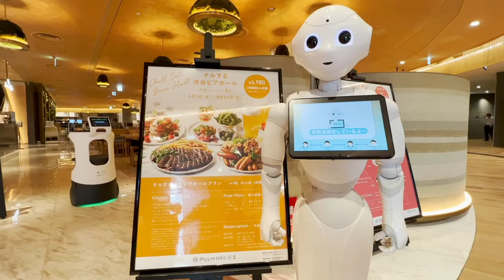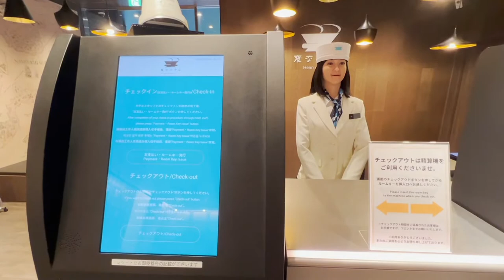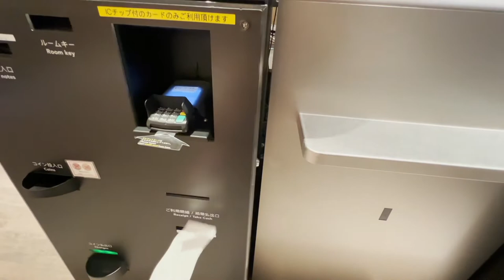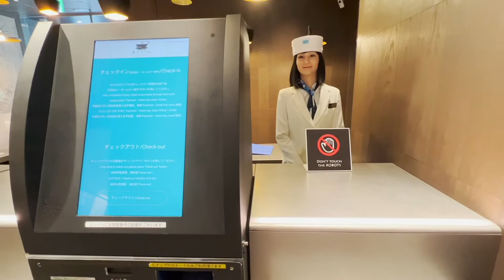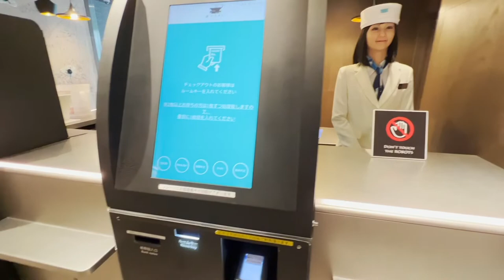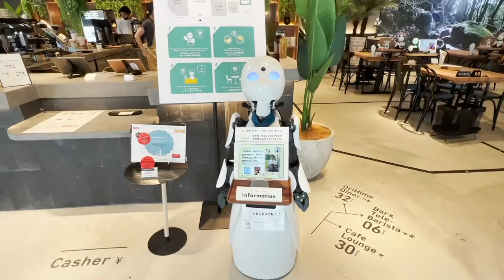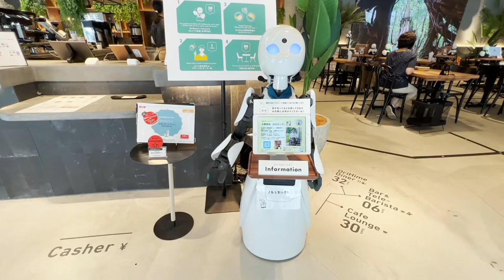Watch Robots in Tokyo’s Restaurants, Cafés, and Hotels | Henn na Hotel, Ginza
Today’s video is all about robots in Tokyo:

1. Pepper Parlor in Shibuya. Café/restaurant where robots sing and dance for you, and deliver your food order.
2. Henn na Hotel in Ginza. First hotel with robot workers.
3. Avatar Robot Café | DAWN ver. β in Nihonbashi. Unique café where the robots are piloted remotely by people with disabilities.

Filmed on 3rd and 4th August, 2022.

--- Summary of Costs ---
Spaghetti Carbonara lunch with coffee and small dessert: ¥1,200 ($8.90 · €8.70)
Overnight stay at Henn na Hotel, Ginza, corner twin room, 17 square meters, with breakfast (cost may vary): ¥8,910 ($66 · €64.60)
Rental of Oculus Quest 2 at Henn na Hotel: ¥1,000 ($7.40 · €7.25)
Prawn & avocado toastie, soup, and coffee at Avatar Robot Café: ¥2,508 ($18.60 · €18.20)

--- Approximate Exchange Rates Used (August 2022) ---
$1 (USD) ⟺ ¥135 (JPY)
€1 (EUR) ⟺ ¥138 (JPY)

--- Chapters ---
00:00 Video preview
00:44 Pepper Parlor in Shibuya
03:43 Henn na Hotel in Ginza
07:34 Avatar Robot Café in Nihonbashi
09:59 Farewell

Background photo for thumbnail is by Alexander Schimmeck on Unsplash.